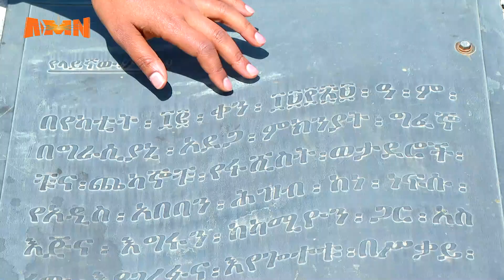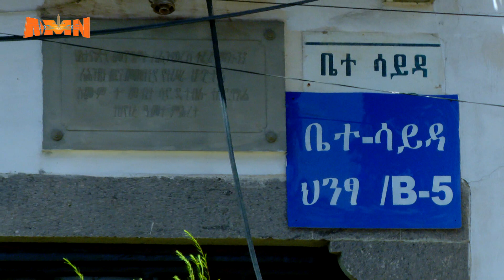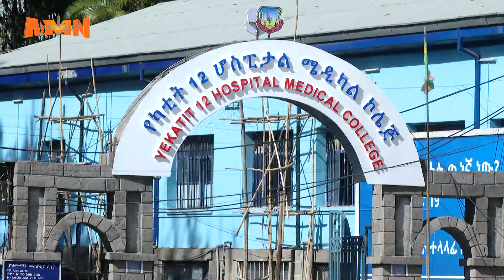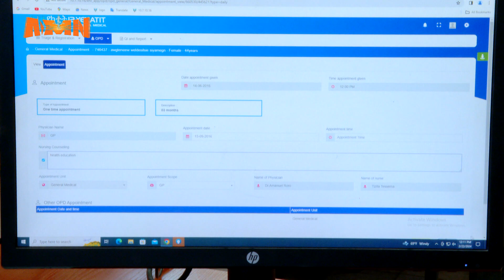Sona Hambaa: Yaadannoo Wareegamtoota Guraandhala 12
AMN Sagalee Dhalootaa!
Guraandhala 17/ 2016